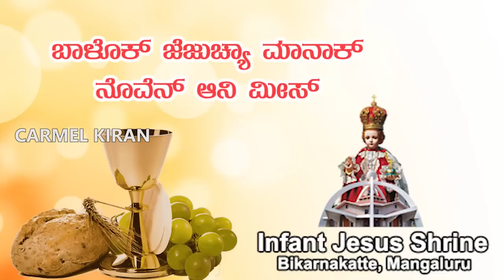ಬಾಳೊಕ್ ಜೆಜುಚೆಂ ನೊವೆನ್ ಮೀಸ್ | Konkani Novena mass | 2.08.2018